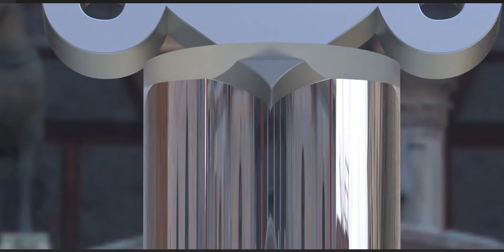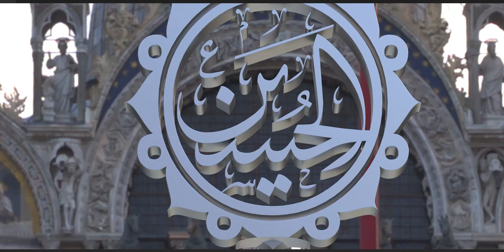The majestic Hussein AS